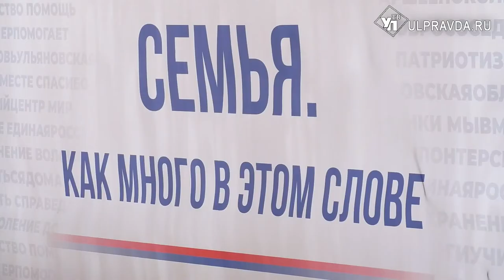Субсидии, выплаты и благополучие. На какую помощь могут рассчитывать родители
Семья – самое главное и самое ценное, что есть у человека. Но помимо желания пары создать ячейку общества и родить детей, нужно создать комфортные условия для жизни. В правительстве Ульяновской области считают, что проблемы, с которыми сталкиваются семьи, нужно решать общими усилиями.